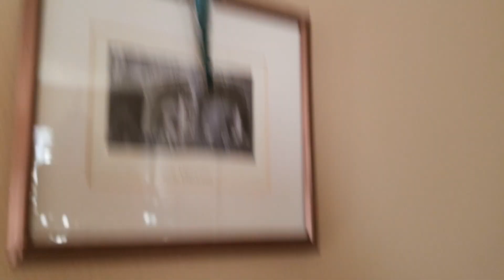Munchie the Baby Budgie | Birb BFF's Budgie and Cockatiel Friends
Our new baby budgie Munchie is beginning to fit right in with his flock, Pearl the Cockatiel and Pillow the Budgie.